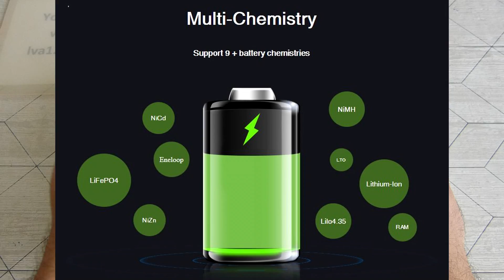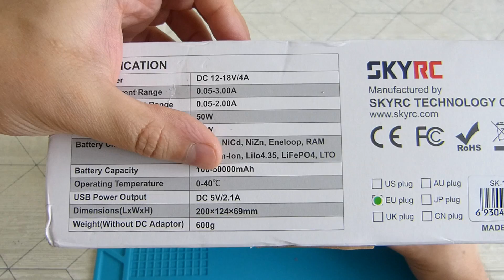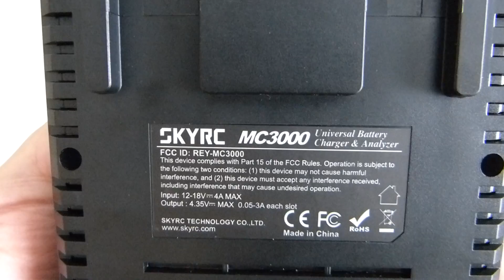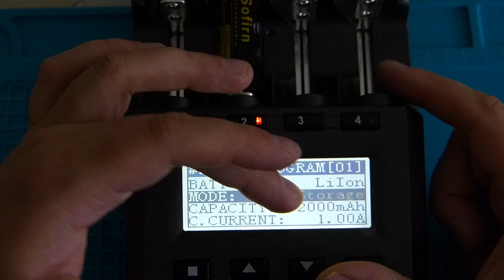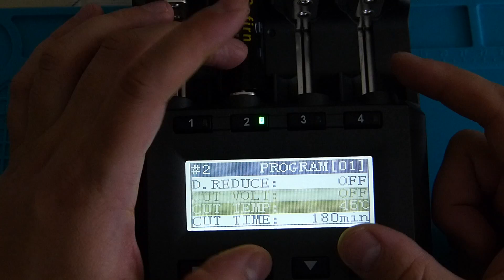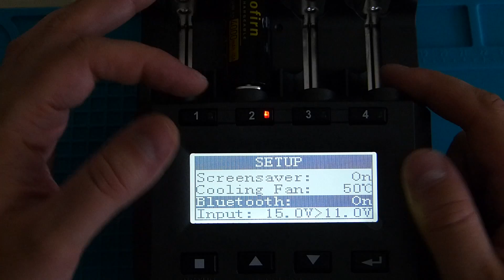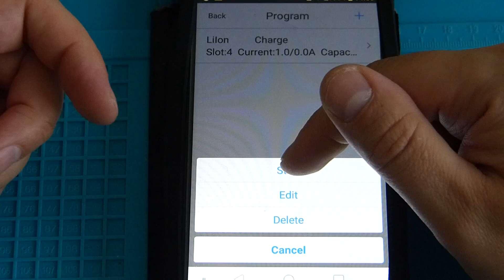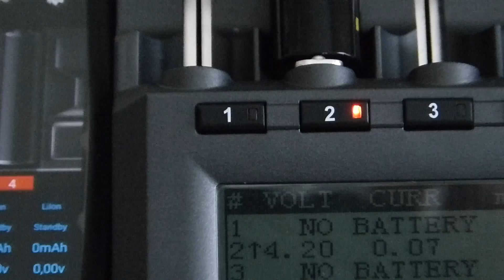SkyRC MC3000 įkroviklio detali apžvalga / unversal battery charger - analyzer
✅Aliexpress nuoroda
✅Daugiau tokių

Brand Name: SKYRC
Item Name: Charger
Item NO.: MC3000
Input Power: DC 11-18V/4A
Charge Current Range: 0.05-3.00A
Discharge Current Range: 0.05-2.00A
Max. Charge Power: 50W
Max. Discharge Power: 15W
Battery Chemistry Type: NiMH, NiCd, NiZn, Eneloop,Lithium-Ion, LiIo4.35, LiFePO4
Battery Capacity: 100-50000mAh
Operating Temperature: 0-40°C
USB Power Output: DC 5V/2.1A
Dimensions(LxWxH): 200×124×69mm
Weight(Without DC Adaptor): 600g
Features:
- BT 4.0 Technique
Enables users to operate the charger and view the real time charging process via mobile App
- Universal Charger
Compatible with Lithium-ion, Eneloop, Ni-MH, Ni-Cd, Ni-Zn, LiFePO4, Lilo4.35 batteries
- Accurate Analyzer
Not only displays real charge / discharge voltage, current, capacity, MC3000 can help you refresh analyze, count batteries' cycles, check current, restart voltage, repair (break-in) batteries etc.
- Rich User Interface, Professional Programming
The entire charging process is all in your control by just 8 buttons. 30 user-defined profiles can be set
- PC Control
Except BT APP control, software control is enabled for users to operate charging process via PC link interface
- LED Screen
The integrated 128 x 64 pixels LCD panel displays charging parameters and progress during operation
- Foolproof Protections
Features current limit, capacity limit, temperature threshold, charging time limit to protect batteries
- AC adapter input voltage: AC 100-240V

Apie kanalą trumpai:

Video blog'as apie elektroniką , žvejybą, muziką ir daugiau...

Prioritetas elektronikai - Info    apie    elektroniką    atliekant įvairius matavimus,  nesudėtingų irenginukų remontavimus ,nesudėtingos  įrangos perdarymus.  Taip pat trumpos apžvalgos apie pirkinius iš Kinijos .

Prenumeruokite šį kanalą, dalinkitės informacija su draugais!